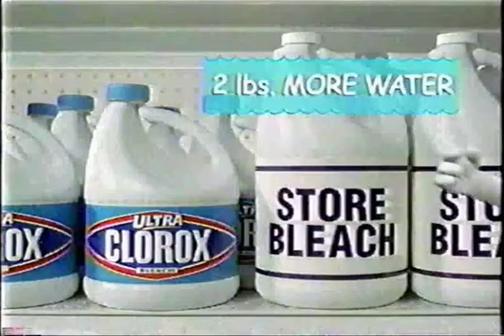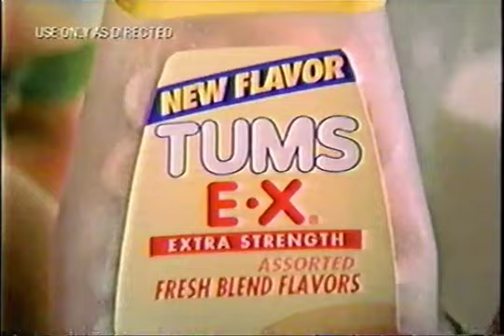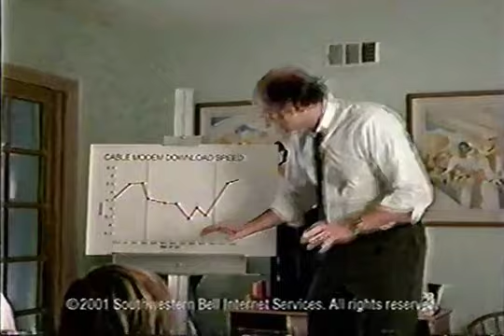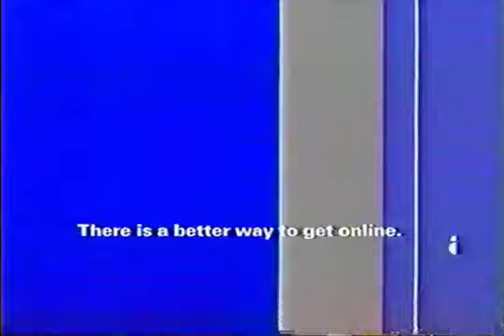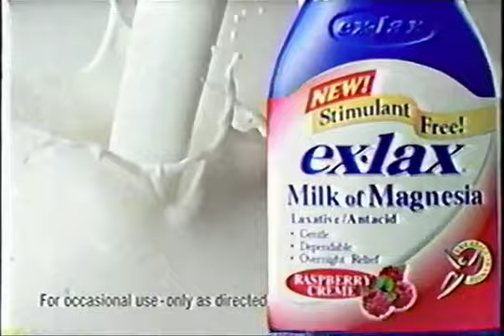CBS Commercials - July 2001 Part 2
Commercials aired during Going Home